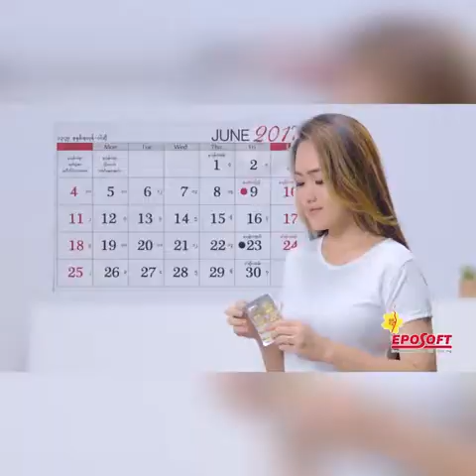အန္ကယ္ နဲ႔IDOL ကေတာ့ တသားတည္းက်ေနသလိုျဖစ္ေနတယ္။ ဒီအခ်ိန္က် သူ႔ကိုပိုသတိရတယ္" ဆိုတဲ့ ျဖိဳးျမတ္ေအာင္